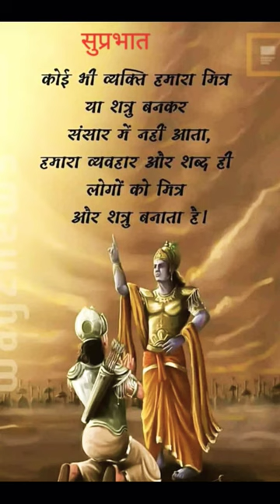woolen Jay Shri Ram gane ka naam Bharat ka baccha bacch